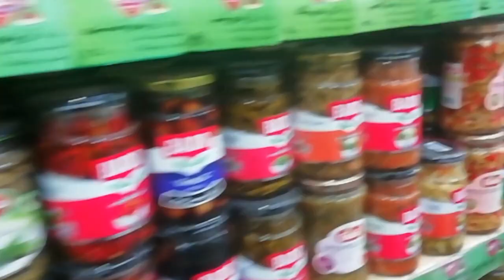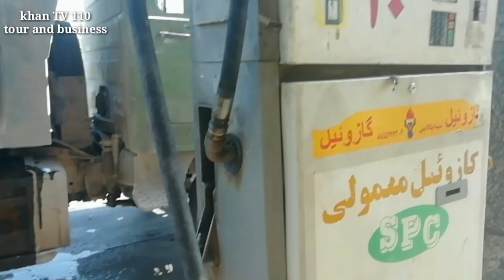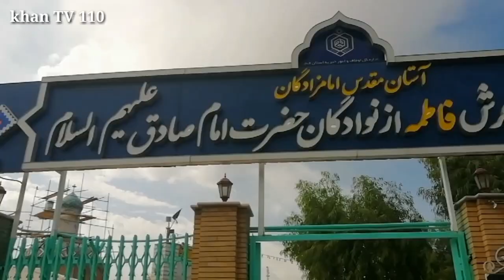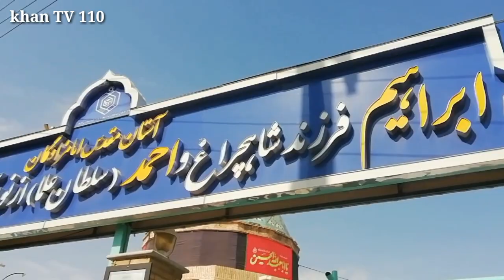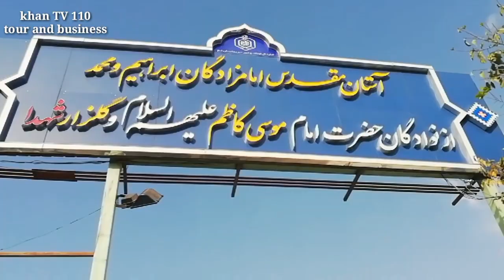Qom city | Pakistan to Iran Iraq ziyarat by road travel | Episode 5/16 | Bibi masooma Qom travel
Qom city | Pakistan to Iran Iraq ziyarat by road travel | episode 5 |Bibi masooma Qom travel and documentary

Sony zv-1
Sony A7iii
Sony A6400

My mobile (Instagram stories)
Redmi Note 9 Pro

Photography and Vlogging Lens:
Sony 16-35mm F4
Sony 10-18mm F4
Tamron 28-75mm F2.8
Sony 70-200mm F4
Sony 28mm F2
Samyang 14mm F2.8

Microphone:
Rode Video Micro
Saramonic SR-XM1
Rode SmartLav+ (Motovlog)
Rode Microphones Wireless Go Compact

Motovlogging Gear:
GoPro Hero 7 Black
GoPro Hero 8 Black
GoPro Hero 9 Black
Insta360 One R
GoPro Hero 7 Ulanzi Case
GoPro Charger and Battery
MotoRadds Chin Mount
Dango Design Chin Mount Grip (Not in Use)

Drone:
DJI Mavic 2 fly

Hard drives and Memory cards:
Sony SSD 1TB
Lacie Rugged 5TB
Sandisk Extreme Pro
Sandisk Extreme Micro SD

Power Bank:
Anker 20,000mA

Tripods and Mounts:
Manfrotto Befree
Joby Gorilla Tripod
GoPro Jaw-Klemm
Insta Selfie-Stick
GoPro 3-way Selfie Stick

ND Filters:
PolarPro GoPro Hero 7 Black
PolarPro GoPro Hero 8 Black
PolarPro DJI Mavic 2 Pro
PolarPro 82mm ND16

hamara Safar Iran Iraq ka hai jo ham bus ke zariya kare ge ya part 5 hai is liye is video mein ham Qom city documentary dikhay ge aur Bibi masooma Qom ka roza bhi dikhay ge ta ki aap ko mukammal information de sake
Iran Buy Iraq Air Travel Package for USA People and Pakistani people
Amazing Facts And Urdu History And Documentary About Iran
Asslamo Alaikum Aaj ham aap doston ko sair k lye lay kar jaany waly hen Asia k Aik Khobsorat Mulk Iran ki Aor aaj ham Iran kay Haseen o jamil nazaaron say Lutaf andooz honnay k saath sath Iran ky un tamam hqaaiq aor Malomaat say parda uthaany ki koshish karen gay jo Iran k bary men aaj say pahlay Urdu aor Hindi Zuban men YouTube par mojod nahe thay, Iran ka Kull ragba 1648195 muaraba kilometer hay aorabaadi 8 Karor 10 lakh afraad hay, Iran Riyal Iran ki Currency hay jok dunia ki aik kamzor tareen currency hay, Waqat k lehaaz say Iran Pakistan say 30 mint Pechay hay, Iran Pakistan Ka Hamsaaya Mulk hay Paksitan say Iran jaany k lye aap Busses Pay bhi ja sakty hen Aoe Border say Shared Taxi bhi lay sakty hen Pakistan Men Iran ka visa 6500 Rupees ada karny k baad 1 ya 2 Din men Assani say mill jaata hay, Iran aik Atomic Power Ban chuka hay, Iran ko Atomic Power bnanay men Paksitan ka sab say bara HAth hay Another view of Tehran Iran 12 days in Iran Tehran 2017 Capital Tehran Central Tehran Street Scenes Iranian Rial Discovering Iran Tehran Earthquake relief in Iran Exploring Tehran Top Things Iran Chiraz, Gopro Iran Shiraz Iran Tehran Driving with a bus through the capital of Iran Azadi Iran Trip Iran Isfahan Ispahan Isfahan Esfahān Street Scenes Travel to Iran Lucky Irani Circus Pakistan Pakistan Gate Innoguration at Pak Iran Border Persepolis Shiraz Iran polo sport in Iran poetry Shiraz Roadtrip in Iran Shiraz City of IRAN Travel Through Time Travel - Pure Drone Action IRAN The City of Isfahan Travel To Iran Land Walking Around Tehran In Iran Walking the streets of Tehran Iran Walking through the streets on Tehran Aaj ki ye video agar aap dosto ko psand i ho to is video ko like Aur Apne dosto ke sath zror share krden Agar aap ko Hmaari Videos Achi lagti hen Hmara YouTube Channel khan TV 110 Zaror Subscribe karen aor sath Bell Ka Icon bhi Press kar den ta k Tamam Videos k Notification aap ko Milty rahen, Agli Video Tak Mujhe Den ljazat Tab Tak ke Liye, Allah Nigeheban dua mein yad rakhna
@khan TV 110